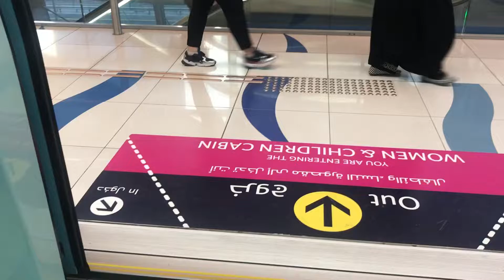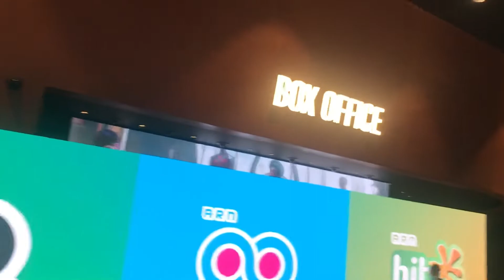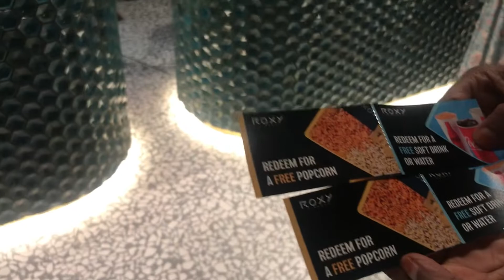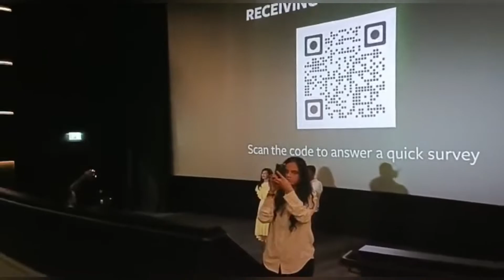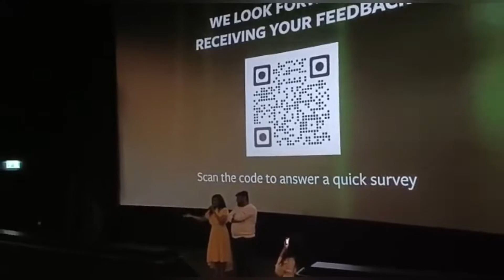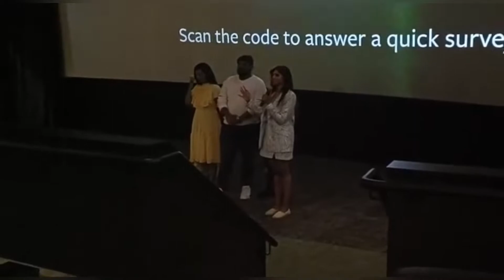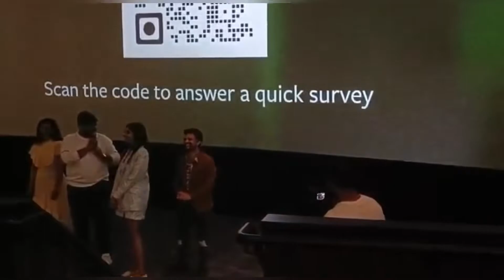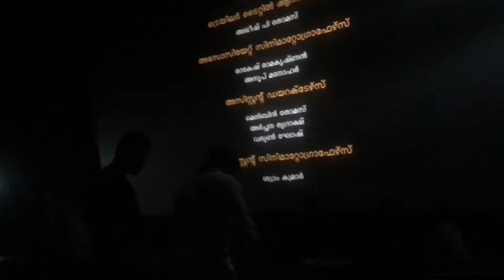പാപ്പൻ കാണാൻ ഏറ്റവും വലിയ തിയേറ്ററിൽ Hit FM നൊപ്പം | Roxi Cinemas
Roxi cinemas ഇൽ പ്രീമിയർ ഷോ കാണാൻ നൈലയ്ക്കും മിഥുനും ഒപ്പം